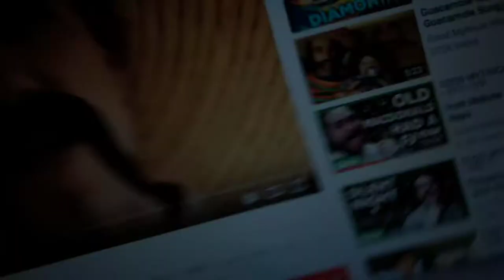GUACAMOLE BY RHETT AND LINK KARAOKE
PLUNGER GIRL TO THE RESCUEEEEEEE(still can’t change the thumbnail